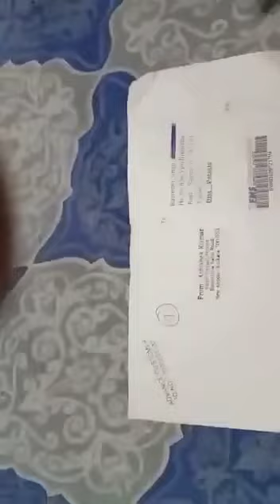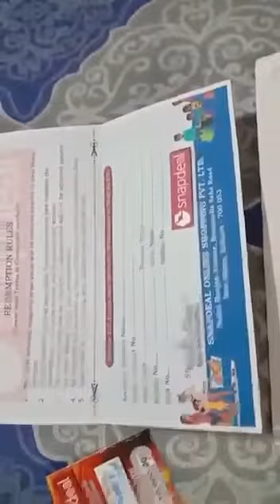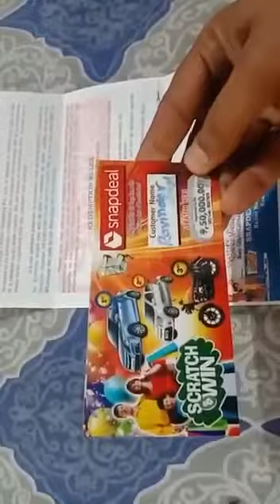ਨਵਾਂ ਤਰੀਕਾ ਠੱਗੀ ਦਾ | New Type Of Froud